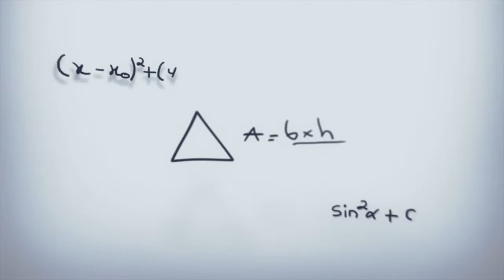Troya (2004)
Felíz cumpleaños "Orlando Bloom (45 años)" Sinopsis: Los príncipes de Troya, Héctor (Eric Bana) y Paris (Orlando Bloom), son invitados a una fiesta por el rey Menelao (Brendan Gleeson) y, una vez allí, Paris se enamora perdidamente de la esposa de este, Helena (Diane Kruger). La atracción es mutua y, ante la oferta del príncipe troyano para que abandonara el reino y se fuera con él, Helena accede a dejarlo todo por amor.

Despechado, Menelao jura venganza a Paris y, con ayuda de Agamenón, rey de Micenas, y de una gran tribu de Grecia, inicia la búsqueda de su mujer para recuperarla a ella, pero también y sobre todo a su honor. Ningún ejército había conseguido antes franquear los muros que protegían Troya, pero Aquiles (Brad Pitt), uno de los guerreros más poderosos, llevado siempre por la avaricia, conseguirá este honor en favor de Menelao.

Amor, honor y poder. Un triángulo poderoso por el que cualquier nación está dispuesta a ser aniquilada.